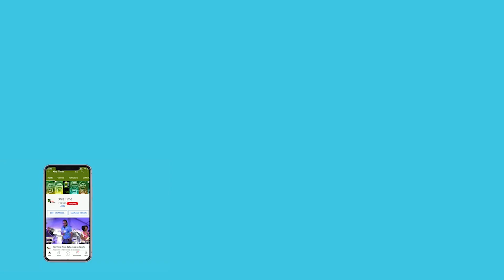Yuzuvendra Chahal recalls horrifying experience while he was with Mumbai Indians during IPL 2013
Rajasthan Royals’ leg spinner Yuzvendra Chahal recently recalled a horrifying incident involving him during IPL 2013 when he was with the Mumbai Indians. The ace spinner said how one of his former MI teammates, who was drunk took him on the balcony and hung him from the 15th floor of a building. Chahal recollected that his hands were around him and had he lost his grip he would have fallen from the 15th floor. Luckily people saw it and rushed to save him. According to Chahal, the incident changed his life.